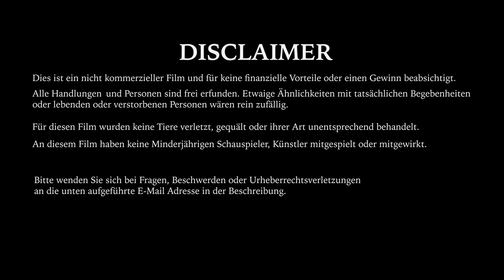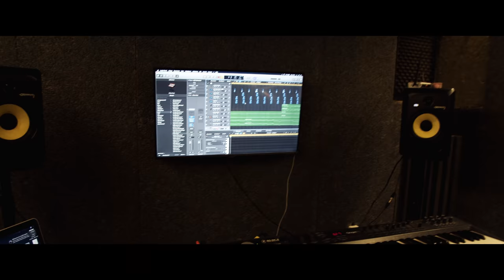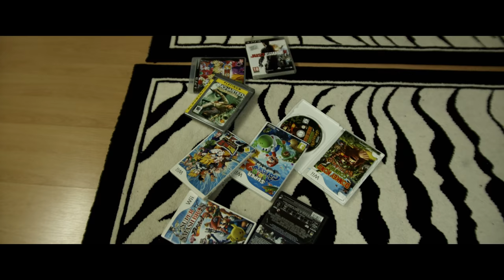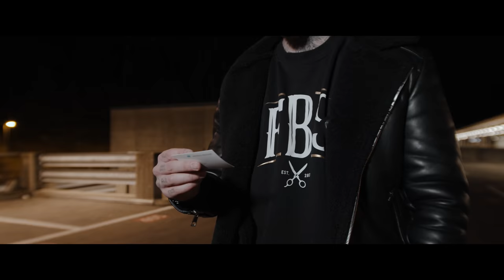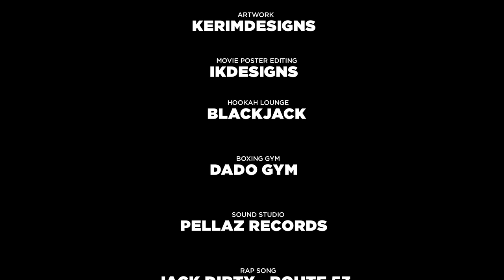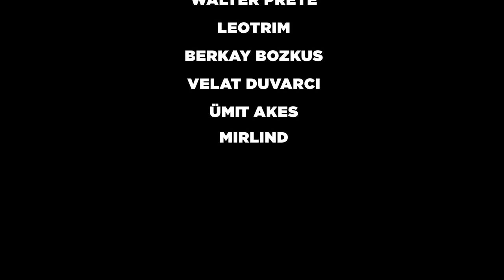NADIR - Kurzfilm | BMPCC 4K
Nadir - Kurzfilm (2020)

Diego zieht in eine Problemgegend um. Schnell wird ihm klar, dass er sich anpassen muss und in einen Gruppenzwang fällt. So macht er sich auf dem Weg und trifft dabei die verschiedensten Leute.

Written, Directed, Produced & Edited by:
► Mustafa Ahmadi

Shot on: Blackmagic Pocket Cinema Camera 4K (BMPCC 4K)